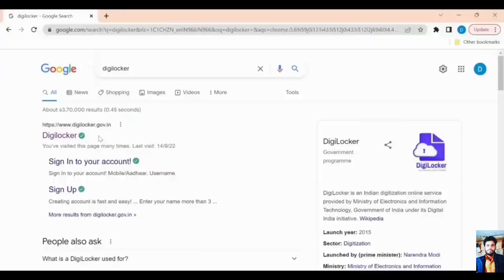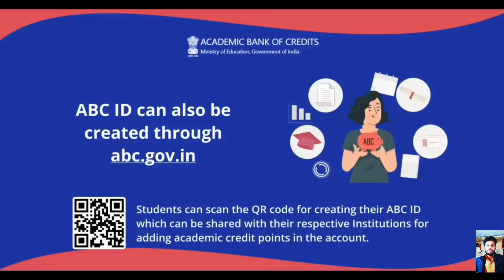ABC id Kaise Banaye | How to Create ABC ID Card in Digilocker | Academic Bank of Credit ABC ID Card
abc id kaise banaye college ke liye | abc id kaise banate hain | abc id kaise kaise banaye | abc id